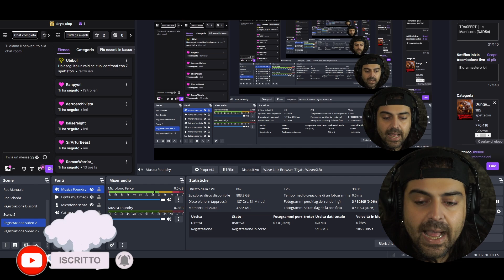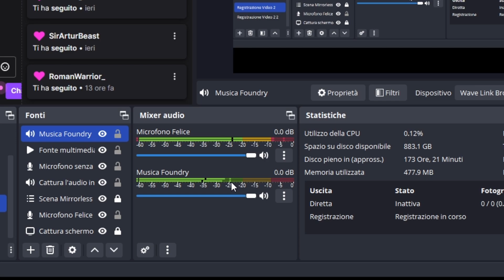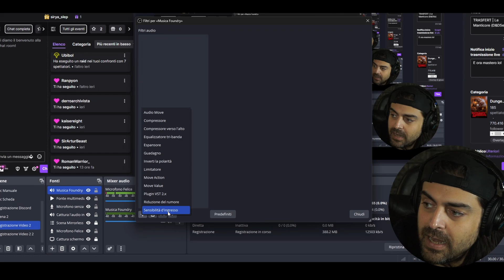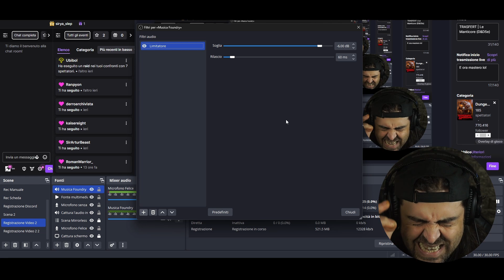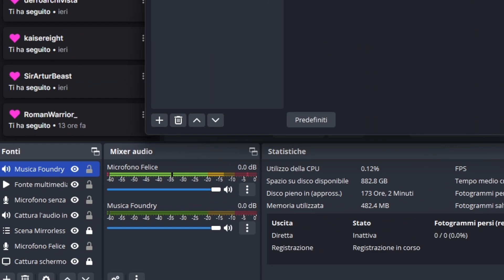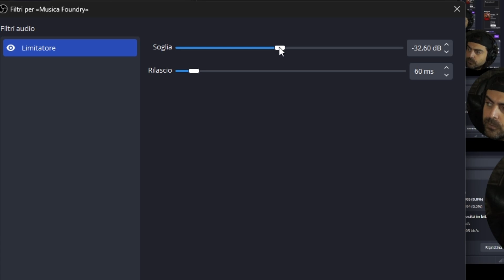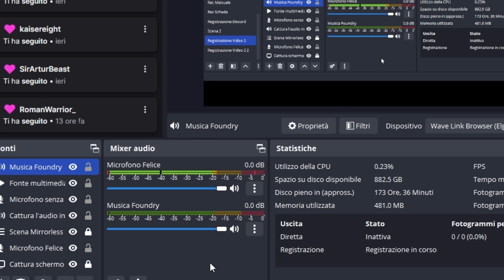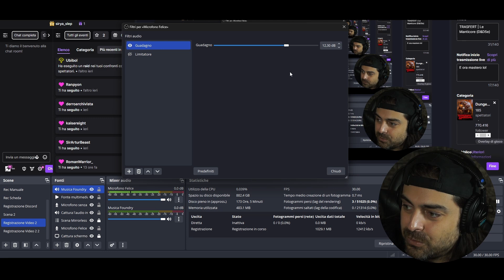AUDIO BALLERINO? PROVA QUESTO, LIMITER | WikiTools (D&D5e)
La tua base o voce è troppo altalenante?
A volte capita che la tua musica si senta troppo alta o troppo bassa e devi sistemarla in diretta?
Prova a usare questo limiter!

Sei un content creator o aspirante tale?
Cerchi le soluzioni ottimali per streammare al meglio?
Ecco qualche consiglio!